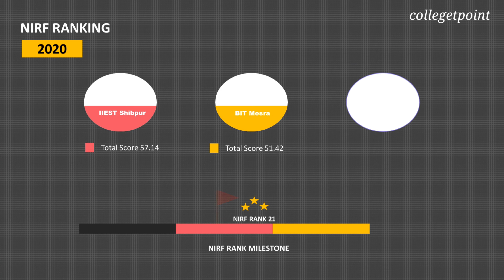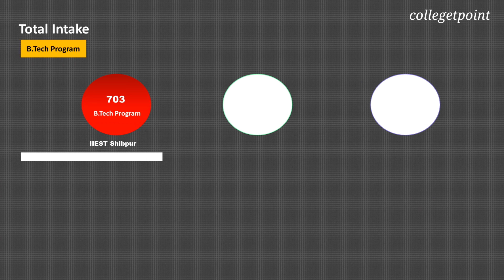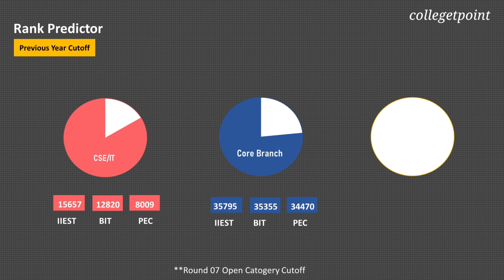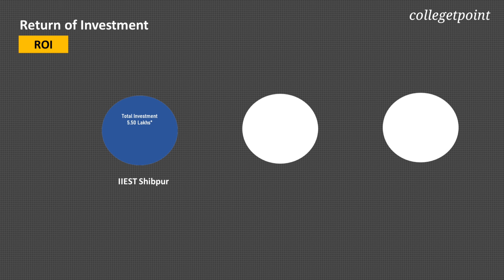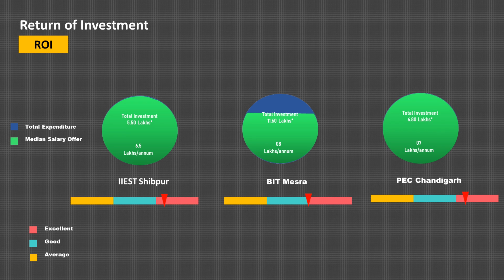IIEST SHIBPUR vs BIT MESRA vs PEC CHANDIGARH 2020 | College Compare Series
CollegeTpoint Application Link available soon...